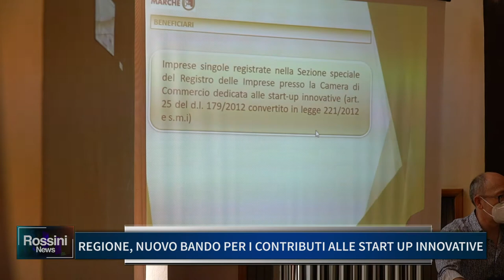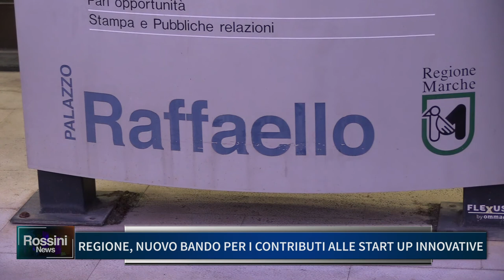REGIONE: NUOVO BANDO PER I CONTRIBUTI ALLE START UP INNOVATIVE